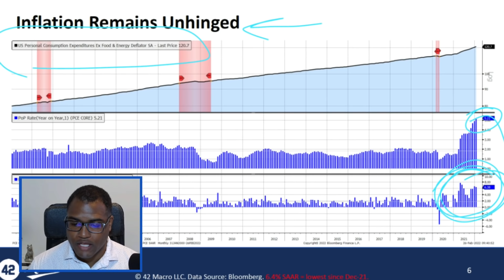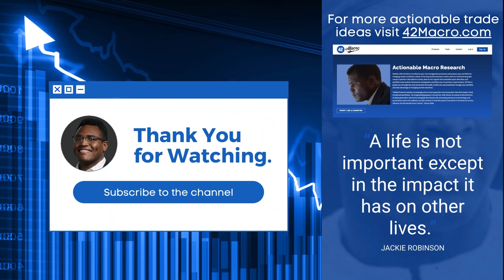The Macro Minute | February 28, 2022